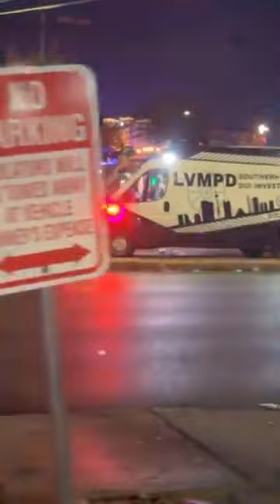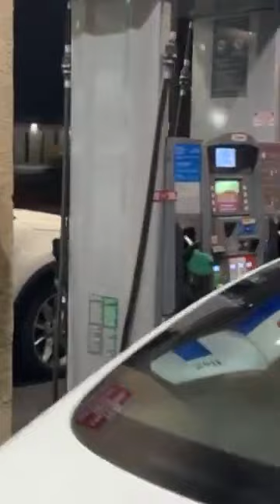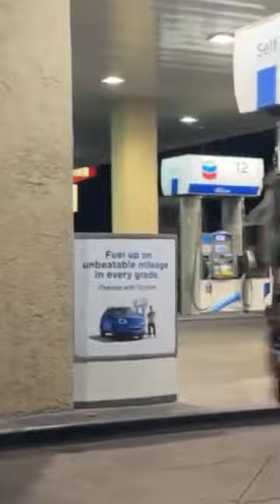Barefoot KAREN Confronts me at Las Vegas Police Car Accident Scene - Name Calling and Lactation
LOON - JUST FOR FUN! - Thank you all for your Support:
Member
âš¡BOLTHEAD
rubber bumper
C.R.
IdahoPohTaToh
TrendsThriftShop
StatticFrames
Gail Mott
Robert_W
WizardCrystal
patthepiercer
inaluham
Slotty Math Teacher
Mountainbilly
Christopher Salvador
Animeverse
Zed Ziggy
Teamkathy
Scott Kristl
Slot Cali
Hope E. Wan Kenobi
Papa Bee
Michael Ferrara
sandyastroglide
ToriðŸ’•
dj junior562
James Riggin
Madonna Cress
Nick M
Linda RAMSEY
Steve Miller
kelsix1
Keon Green
Connie Thomas
Astronimy Domine
Jo Jo
Gerald Sparks
Bryan Farwana
d baldy
BornOfMetal
Steve Michaels
Laura S
Timbo A.
RealBron03
Lori P.
Fransswwaa
DrivingInCircles0
Susan G
Keno Lady Adventures
2*bummpss
wayne {BC}
Lizzie Hatch
Duck1220
Michael Ryan
Elen Snider
Elaine Clifford
Noah Helmers
Wendy
Keithï¼‡s world
Tina H
kevli33
F Donoghue
trijntje oosterhuis
Cristy Welch
Clive. P
Glenn Cole
Mikey Bags Of Money
Cynthia Gagnon
Expressionistix
mom of 1
Ronnie C
Kingfish
Art Bustamante
Amber from Vancouver
Myrna Bergen
Bellylove S
Devon Morrill
Vegas to Cali
KittyKaleidoscope
Kia-Belle
TundraMike
Steven Powrozek
Steve D
REBEL DAWG ADVENTURE TEAM
Charlie M
marymcq2
ePhoenix
Jeff Bryan
Shree Raman
miss frog
richard dibble
Robyn T
don snider
Jack Stephan
Jim Tompkins
Julie K.
Diane Eichler
Robert Eichler
gary mccord
Robert Rodriguez
Renee T
Traci Taylor
Laura R
Steve O
diana mcmahon
Jeff Mojave
Mike L
DESI G
Cry96Tears
Arliss
Jenniferlea808
jack.with.an.e
T.O. Wildcat
P Z
NES Lotto Scratcher
captaincrunch72
Steve Houser
Bruce B
Long Shot
Andy P.
William Weir
MomFoodPlantandThingsðŸª´
Great Scott
Denise Saxton
kezz14
Seeking Vegas Sunrise
Marnie B

3 SIMPLE RULES
1) NO POLITICS -RELIGION -CONTROVERSY -SENSATIVE ISSUES- VAX or Other HEATED TALK
2) Be NICE
3) We do NOT Speak Ill of other Youtube Channels or Other People -